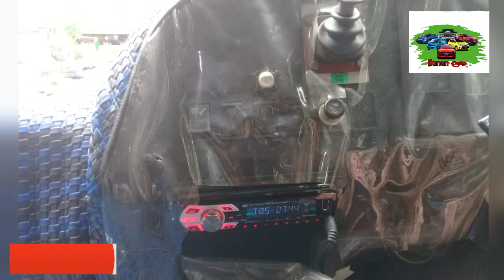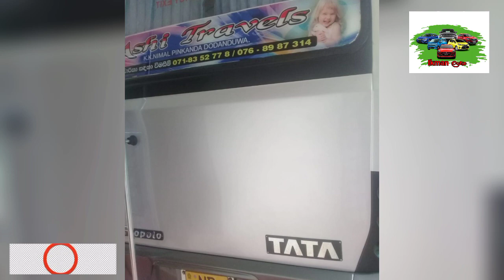Vehicle for sale in Sri lanka | low price bus for sale | Car for sale | low budget vehicle